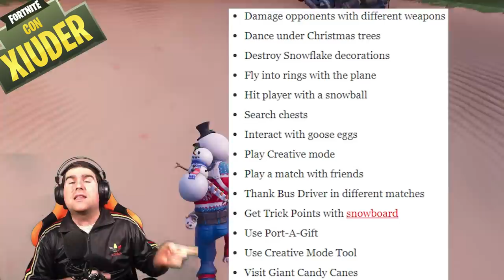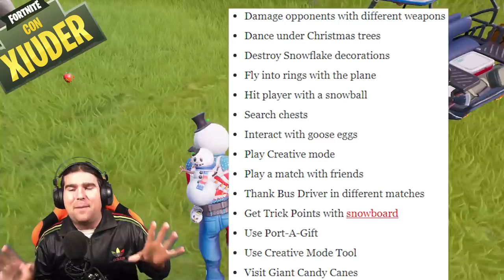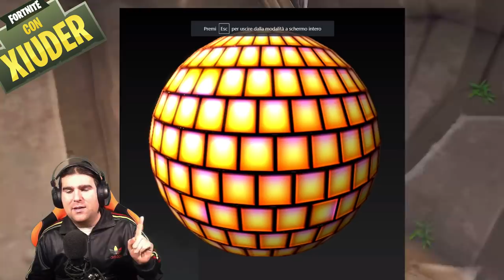NUOVA SKIN SEGRETA! + REGALI FORTNITE 14 GIORNI!